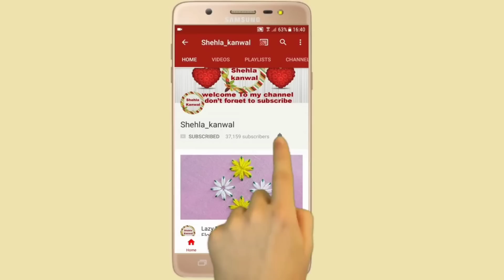Making Simple Puff Flower With Pencil/Amazing Trick